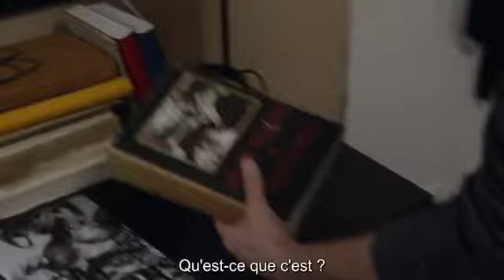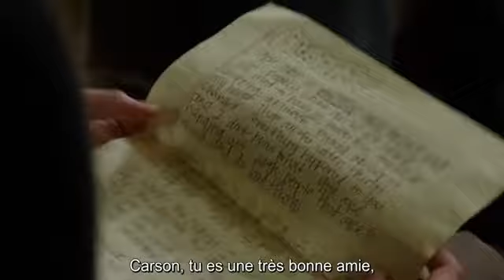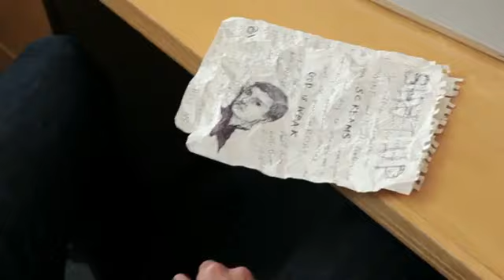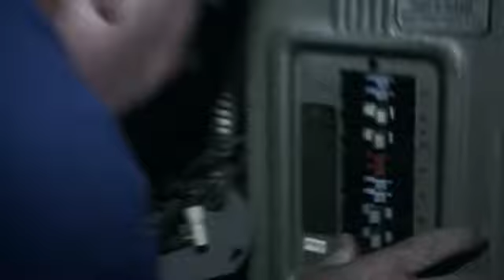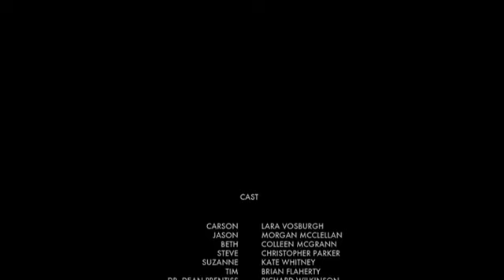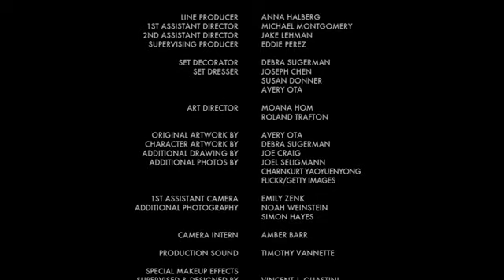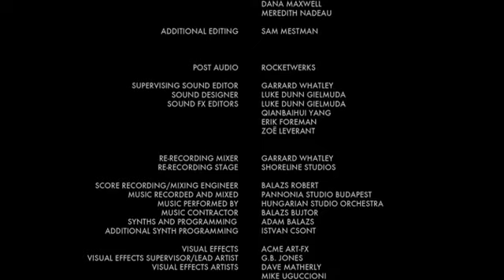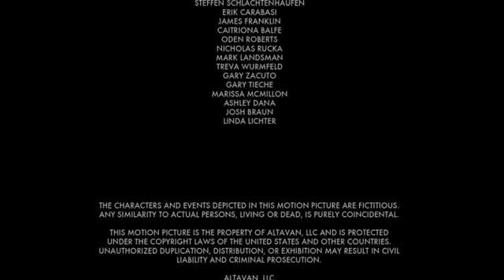inner demon 2014 vostfr complet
Une adolescente est enlevée par un couple de serial-killers, elle réussit à s'échapper mais trouve refuge dans une maison hantée...